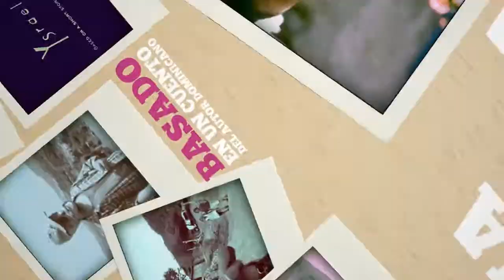Reportaje sobre Leticia Tonos, primera dominicana en escribir, dirigir y producir una película.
El reportaje fue realizado por los estudiantes de Comunicación Social: Carlos Cuevas, Flor Abud, Arialdy Portorreal & Jordy Rosario Caimares.

Agradecimiento especial a Jonatán Vila & Roberto Tolentino por permitirnos usar parte
de su video biográfico de Leticia Tonos.